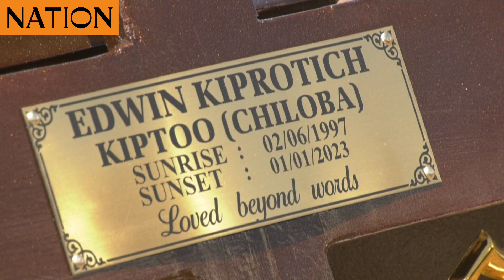‘Every day, I miss you in my life’, Edwin Chiloba's sister, Gladys Kiptoo